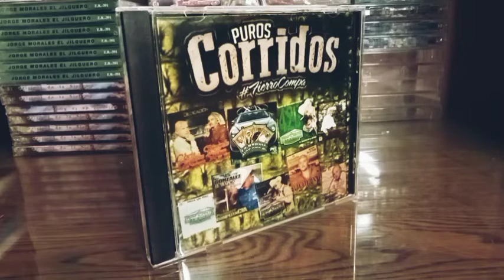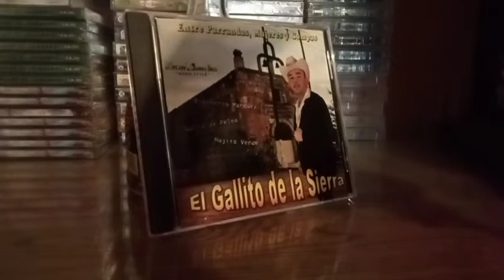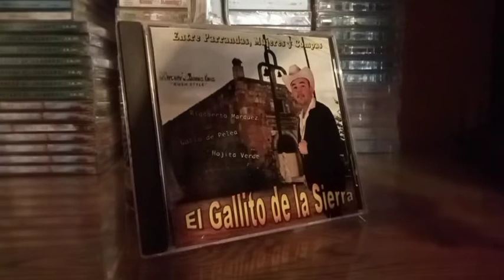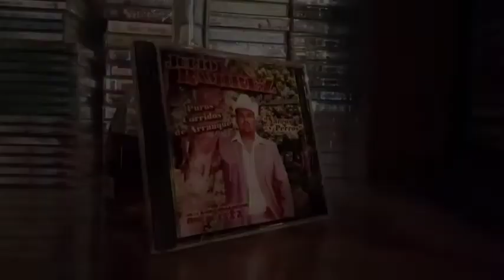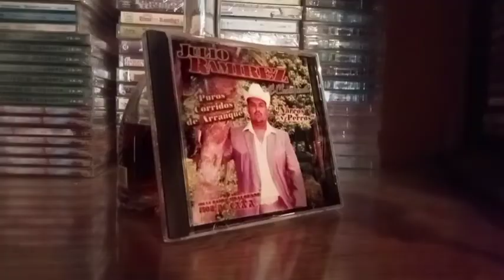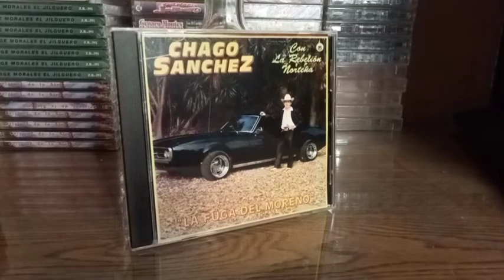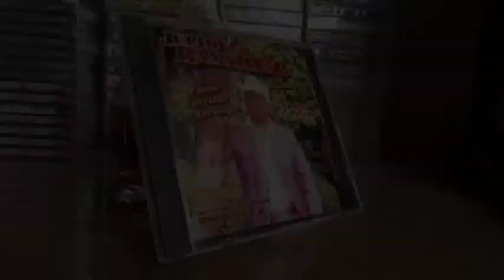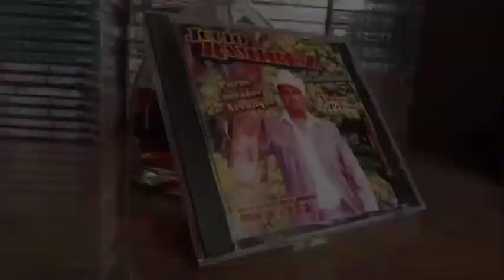The Paisa Power Musik #2 - Corridos De Los 90's - Cassettes y Cds Al Estilo Achalinado